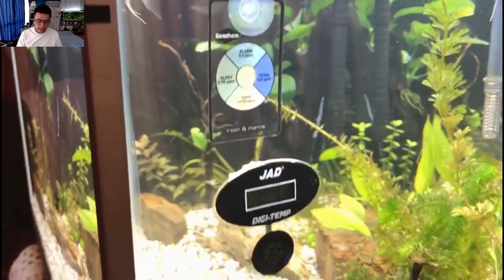ACUARIOS DE SUSCRIPTORES 2.0 #154 | CICLIDOS, TORTUGAS, PEZ BETTA | AcuariosLP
FECHA EN LA QUE VOY: 14 DE DICIEMBRE DE 2020

- Aquí puedes DONAR a el canal PARA UNA CÁMARA DE VÍDEO.